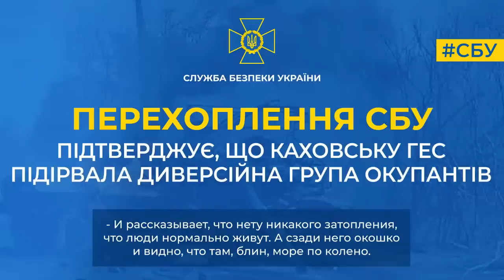Перехоплення СБУ підтверджує, що Каховську ГЕС підірвала диверсійна група окупантів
Загарбники хотіли шантажувати Україну підривом дамби і влаштували техногенну катастрофу на півдні нашої держави.

Про це окупанти розповідають один одному у телефонній розмові, яку вдалося перехопити СБУ.

«Там не они (українська сторона, – прим.) долбанули. Там наша диверсионная группа. Они хотели типа этой дамбой пугать. Пошло не по плану, а больше, чем они планировали», – розповідає російський військовий.

Описує він і наслідки цієї катастрофи, які намагаються приховати у рф: підвищення рівня води, затоплення територій та руйнування.

Нагадуємо, що Служба безпеки України відкрила кримінальне провадження за фактом воєнного злочину рф.

«Підірвавши греблю Каховської ГЕС, російська федерація остаточно довела, що є загрозою для всього цивілізованого світу. Адже лише справжня держава-терорист може влаштувати техногенну й екологічну катастрофу такого рівня. І вона обов’язково за це відповість – і на полі бою, і в міжнародних судах. Наше завдання – притягнути до відповідальності не лише верхівку путінського режиму, але й рядових виконавців злочинів», - наголосив Голова СБУ Василь Малюк.

Розслідування розпочато за двома статтями Кримінального кодексу – ст. 438 (порушення законів та звичаїв війни) і ст. 441 (екоцид).